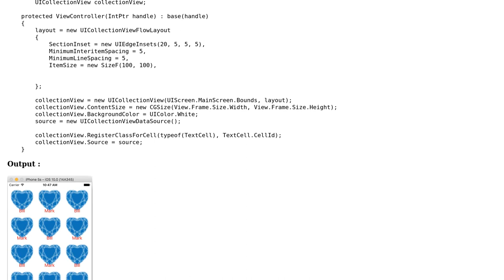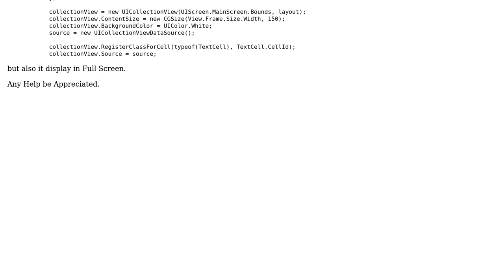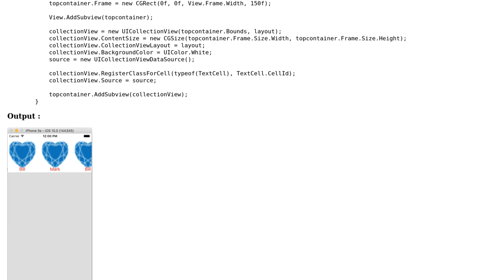How to change the Size of collectionView in iOS?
With thanks & praise to God, and with thanks to the many people who have made this project possible! You are responsible for your own actions.